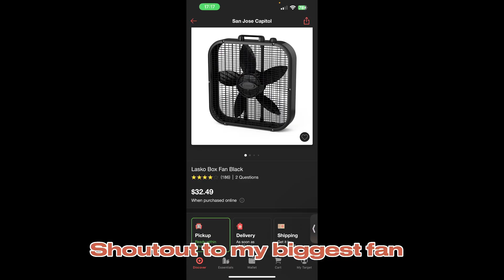Illenium live tour vlog! SF chase center & Lake Tahoe